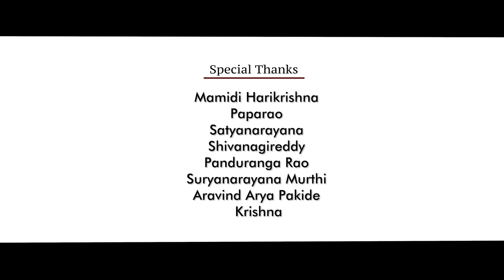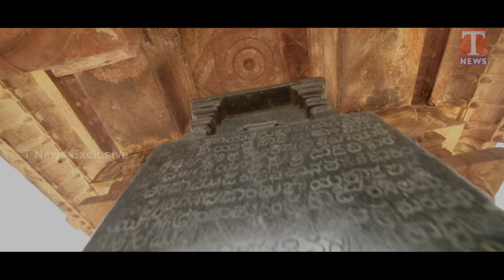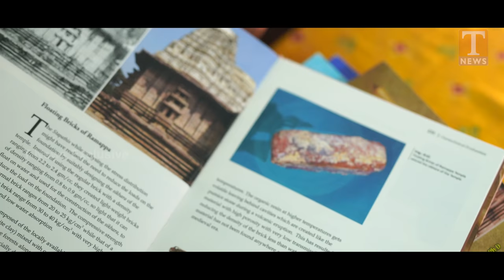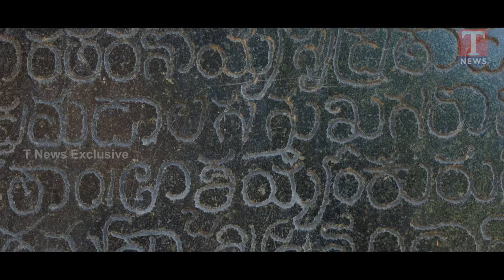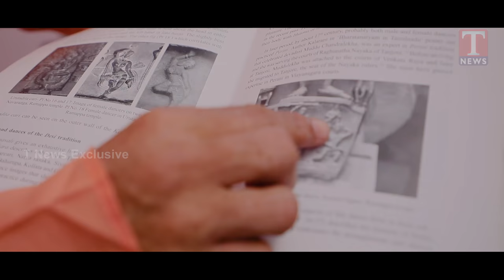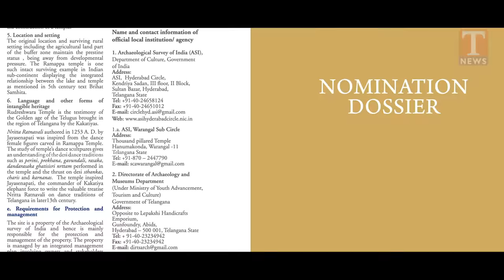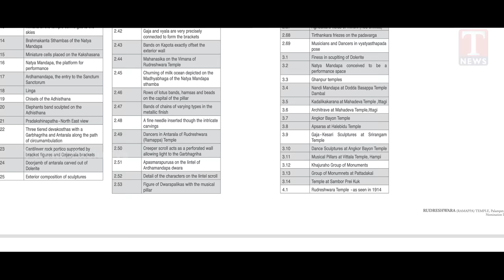How Telangana Ramappa Temple Got UNESCO World Heritage Tag? | 4KHD Full Documentary -Watch Exclusive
Ramappa Temple, also known as the Rudreshwara temple, is a UNESCO World Heritage Site located in the state of Telangana in southern India.It is 66 km away from Warangal, 15 km from Mulugu, 209 km from Hyderabad. It lies in a valley in Palampet village of Venkatapur mandal of Mulugu district, a tiny village long past its days of glory in the 13th and 14th centuries.An inscription in the temple dates it to the year 1213 CE and says it was built by a Kakatiya General Recharla Rudra, during the period of the Kakatiya ruler Ganapati Deva.

The temple is a Sivalayam, where Lord Ramalingeswara is worshipped. Marco Polo, during his visit to the Kakatiya empire, allegedly called the temple "the brightest star in the galaxy of temples".Ramappa Temple stands majestically on a 6-foot high star-shaped platform. The hall in front of the sanctum has numerous carved pillars that have been positioned to create an effect that combines light and space wonderfully. The temple is named after the sculptor Ramappa, who built it, and is perhaps the only temple in India to be named after its craftsman.

The Temple was included in the proposed UNESCO World Heritage Site "The Glorious Kakatiya Temples and Gateways", in 2019 on the "tentative list". The proposal was submitted to UNESCO on 10 September 2015. On 25 July 2021, the temple was inscribed as a World Heritage Site as "Kakatiya Rudreshwara (Ramappa) Temple, Telangana".